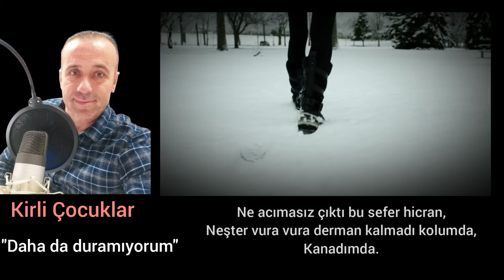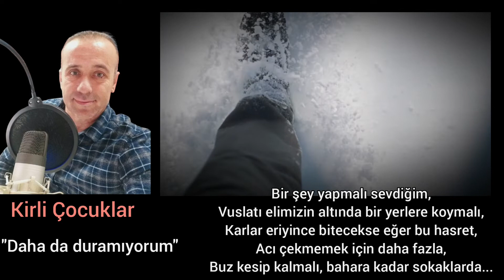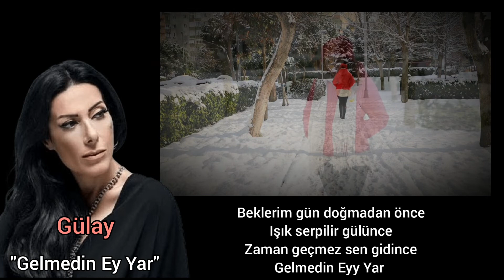1 Şarkı 1 Şiir @GulaySezerMuzik - Gelmedin Ey Yar & Cüneyt Çakır - Daha da duramıyorum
Bu sefer de hangi şarkıyı, hangi türküyü söylese o buğulu muhteşem sesiyle mest olarak dinlediğimiz Gülay Sezer'in "Gelmedin Ey Yar" şarkısına bir şiir ekledim. Şiiri bilmem ama Şarkı çok güzel 🙂 @GulaySezerMuzik